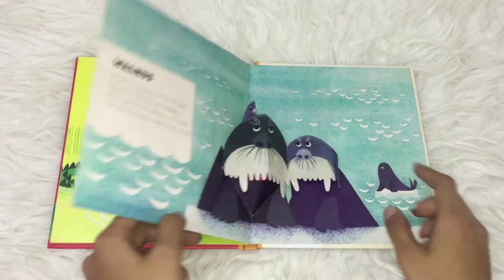TORTOISE & FRIENDS - Pop Up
Enter the animal kingdom! The simple, engaging text and bold, colorful pop-up illustrations in this charming picture book introduce new readers to some of the diverse species of animal found in rivers and seas, from porpoises to snapping crocodiles! Young children will want to read it again and again. To Place Order Check Below Link,